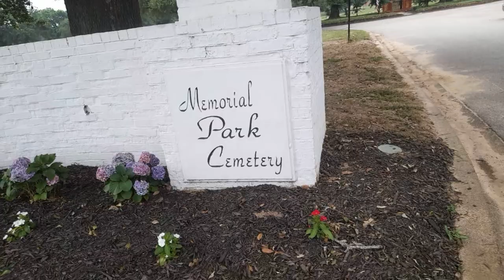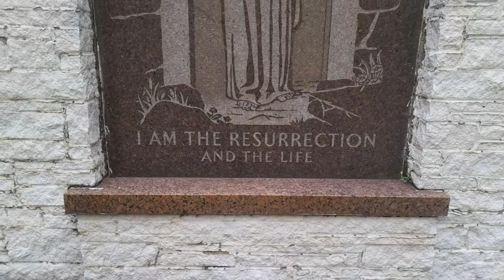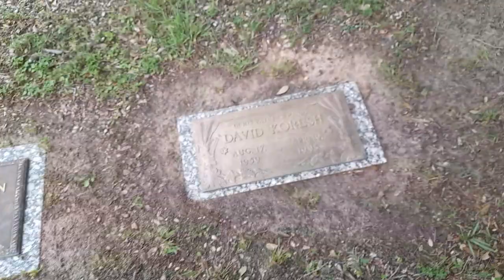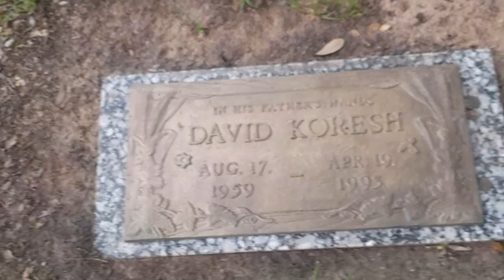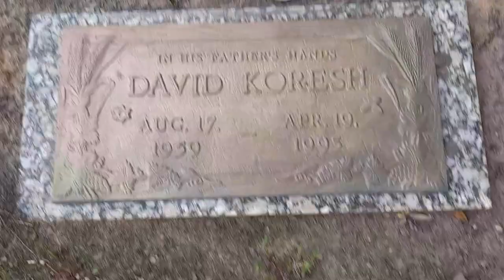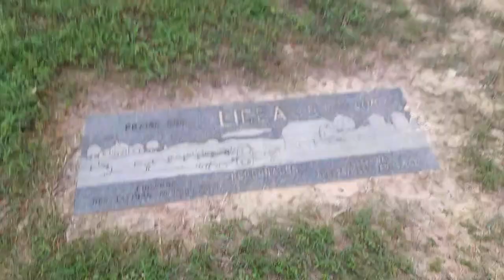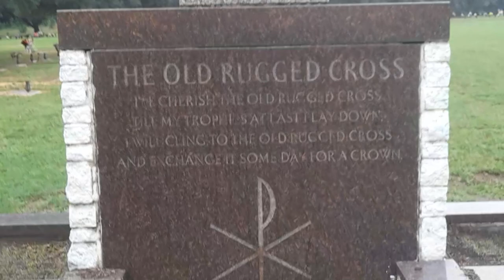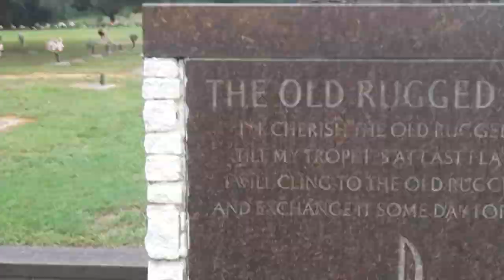Final Resting Place of David Koresh Tyler Tx Memorail Park Cemetary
What a better day and nice day to head to Tyler Tx and check out the final resting place of David Koresh at tyler memoroil park cemetary in tyler tx the lawn mower showed me wear it was he said i would nevr find it lol that place is big so i thanked him he said his grave has been vandalized too many time and he had to fix it im like wow yall enjoy Memorail day video happy holiday to yall if you like this video Please